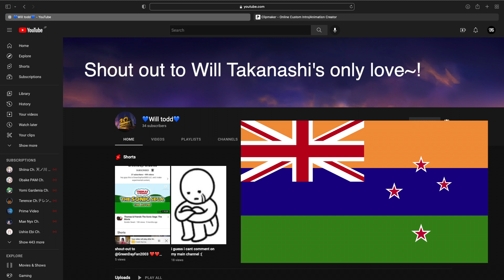Will Takanashi gives other Will Todd a shout out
Oh look, Will Takanashi has found his first love~! It's the backup of Will Todd!